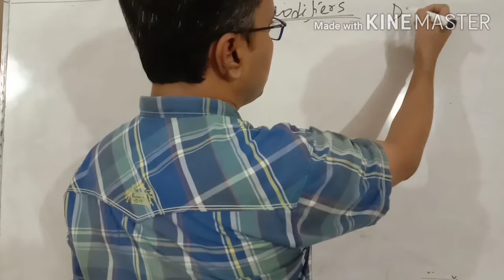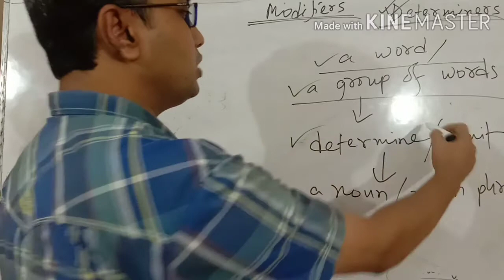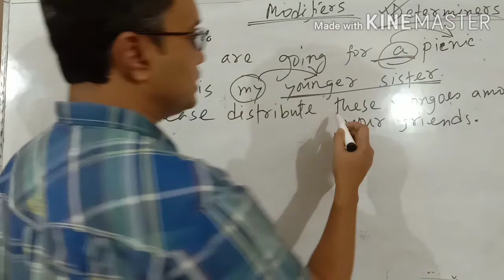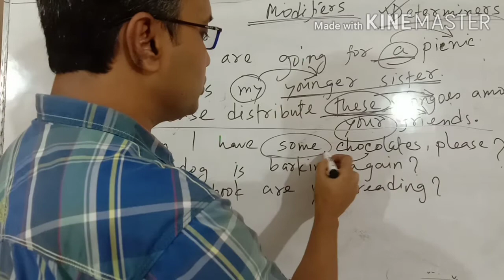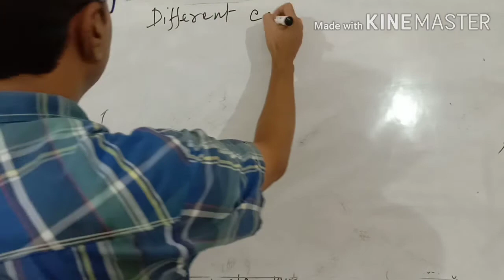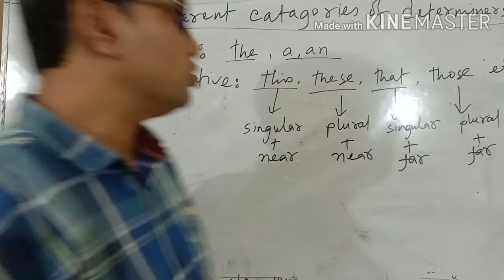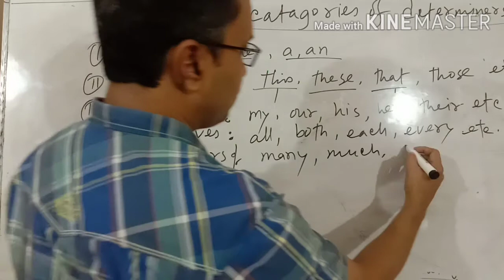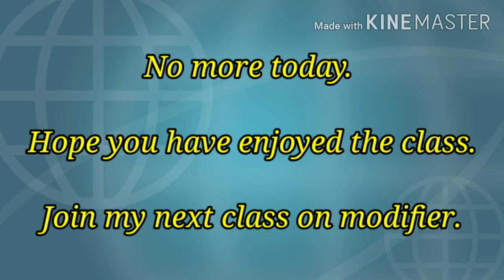Modifiers (determiners)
Modifiers (determiners) for the students of HSC